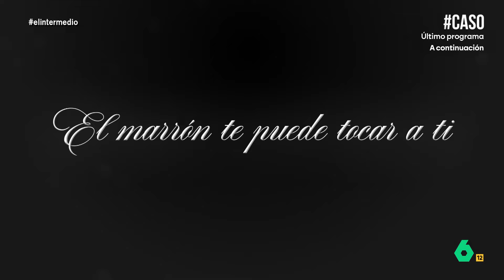Así es el nuevo 'spot' navideño del Partido Popular con Carlos Mazón - El Intermedio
Wyoming analiza en 'exclusiva' el nuevo spot publicitario que 'ha sacado' el Partido Popular para estas Navidades con Carlos Mazón y Teresa Ribera como 'protagonistas'. Descúbrelo en el vídeo de El Intermedio,